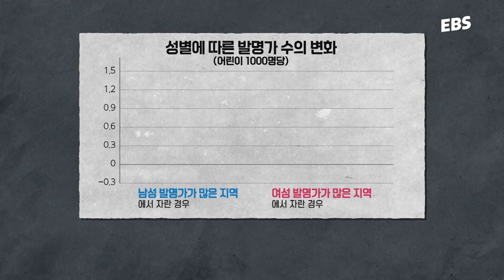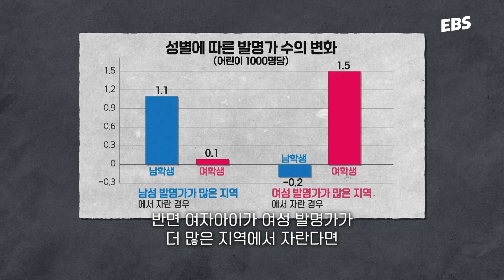불평등 특집의 마지막 강연자! ⭐세계 경제학계의 뜨는 별⭐의 불평등 진단과 해소 | 라즈 체티 명강의 다시보기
*해당 영상은 '위대한 수업, 그레이트 마인즈'에 방송된 영상 중 '라즈 체티, 불평등 특집-(3)빅 데이터 분석' 1~7강 일부를 편집한 영상입니다. 풀 영상은 하단 링크로 시청하실 수 있습니다.

📺풀 영상 보기 – 라즈 체티 ‘불평등 특집(3) - 빅데이터 분석’편

공적 재원이 축소되어 여러분의 '응원'이 더욱 필요합니다.
💪EBS 서포터가 되어주세요! 더 큰 가치로 보답하겠습니다.